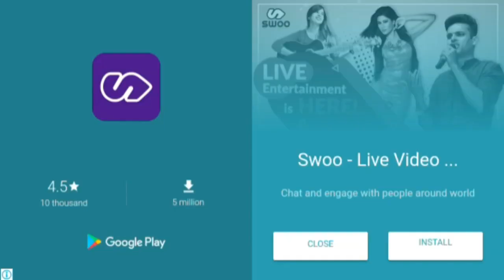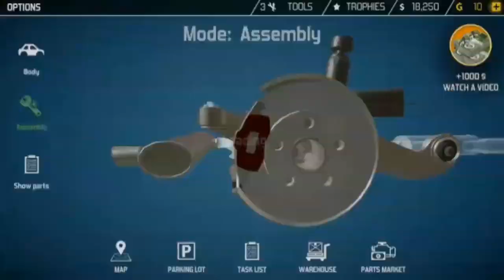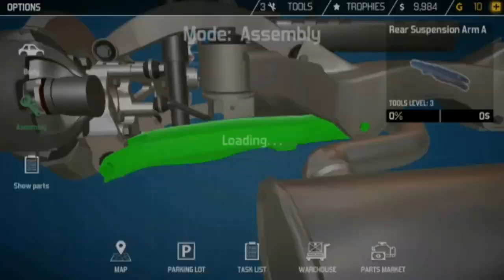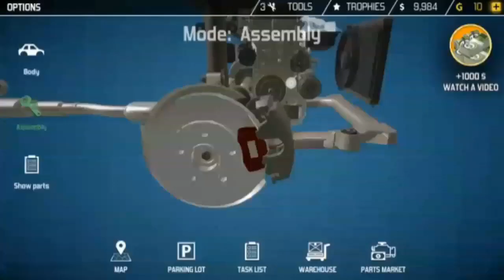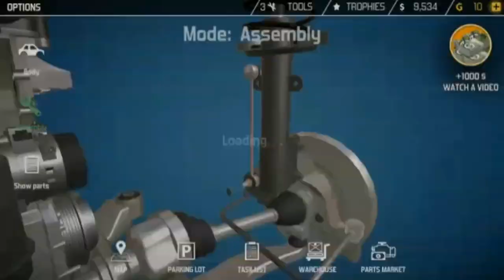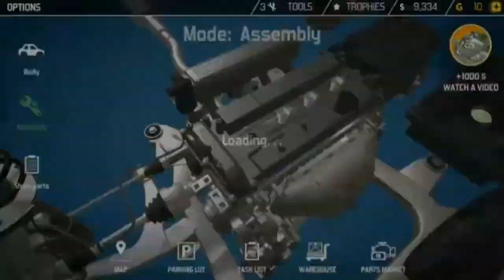Cms 18 (car mechanic simulator) android repair a car and sell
Today i show you amazing game cms 18 this game is really amazing
Hallo guys
Gamer tube